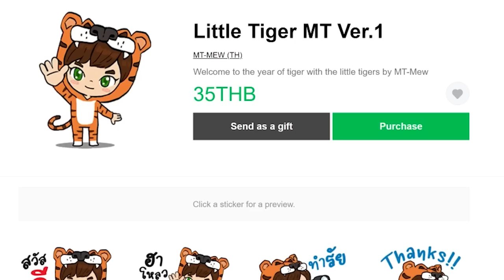EP.11 ลาวาอิฟินิตี้พาทสอง ได้เเล้ว! - Create Astral (มายคราฟครีเอทดวงดาว)